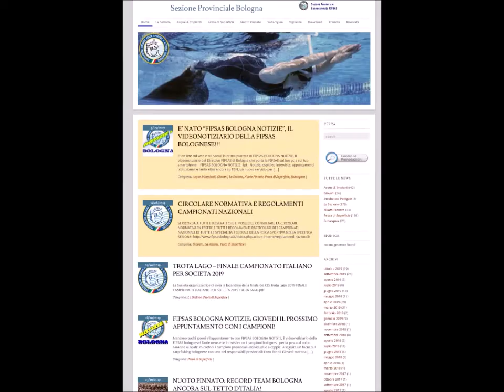FBN 5 FIPSAS BOLOGNA NOTIZIE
Quinto appuntamento con il videonotiziario della Sezione FIPSAS di Bologna. Le news e le interviste.
Oggi Enzo Tondi ci parla di carp fishing; Polesi, Marsigli e Casarini ci raccontano i loro Provinciali colpo